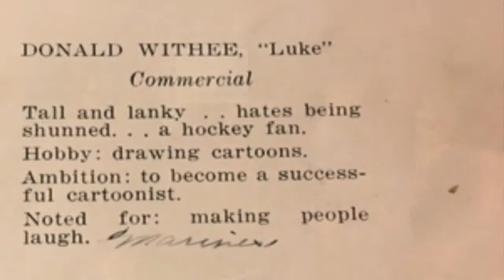West Side Legacy Stories (Blanche and Donald Withee)